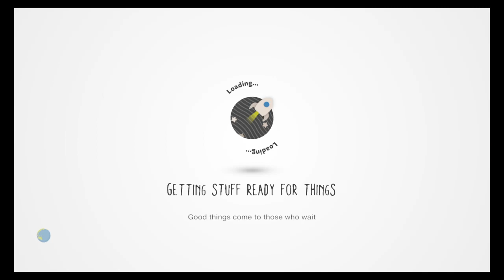LittleBigPlanet™3 (US)_20200822174815